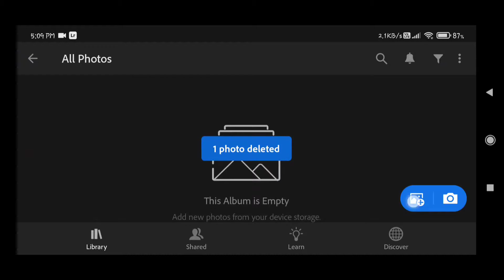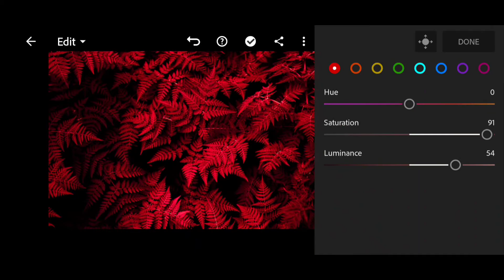Turn Green Into Red | In Lightroom In Just 1 Minute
Hi Guys,
In This Video I Am Showing U How To Convert " Green Color Into Red " With Just Simple Trick or in Simple Way in Lightroom Apk. !!